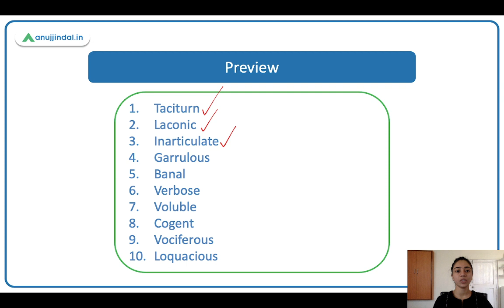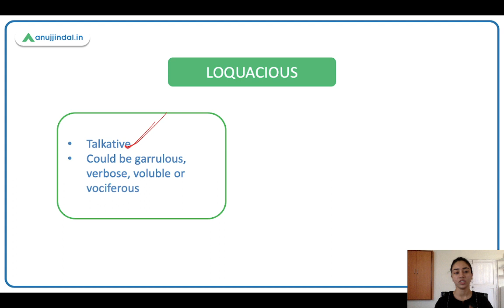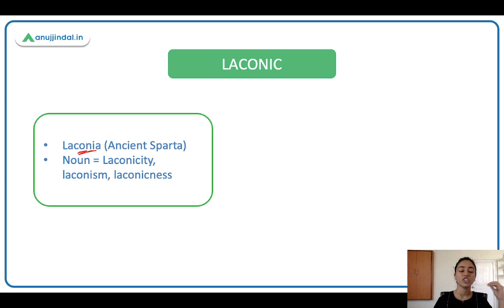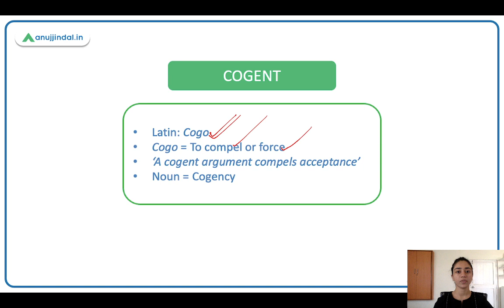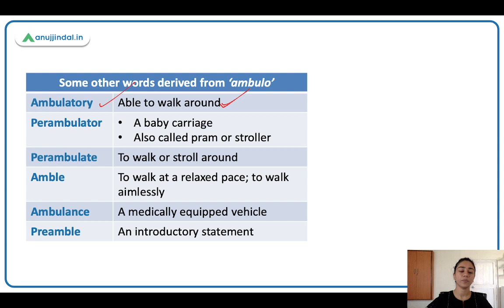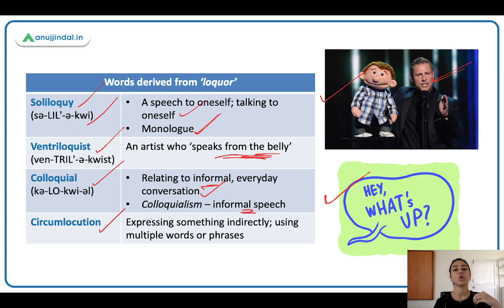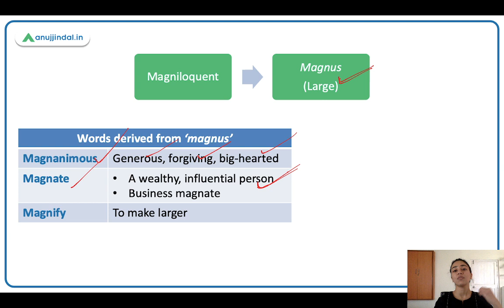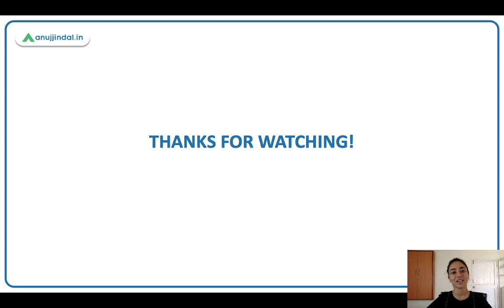Learn English | Word Power Made Easy | Class 08 - Romila Ma'am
Hello!
Everyday, we talk - with out friends, family members, colleagues, etc. We find ourselves in conversations with different kinds of people. In this session we will learn ten adjectives that describe the way people talk.
Happy learning!